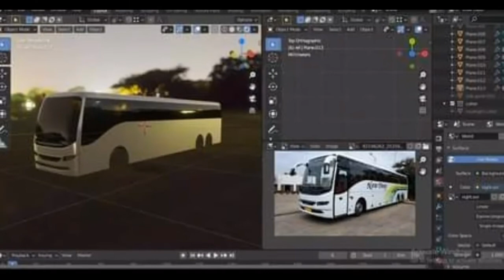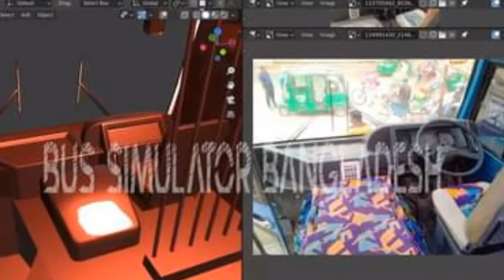Update bus simulator bangladash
Bus simulator bangladash update

      ✉ ⬇⬇⬇About channel⬇⬇⬇✉

1. Bus simulator indonasia gamplay.
2. Bus simulator bangladash game informesion.
3. Bussid informesion.

অত্যন্ত বাস্তবসম্মত 3D ইন্দোনেশীয় পরিবেশ ও বাস দিয়ে বাস কাল্পনিক খেলা!

বাস সিমুলেটর ইন্দোনেশিয়া (ওরফে বুসিড) আপনাকে মজাদার এবং খাঁটি উপায়ে ইন্দোনেশিয়ার বাসচালক হওয়া পছন্দ করে তা আপনাকে অভিজ্ঞতা দেবে। বুসিড প্রথমটি নাও হতে পারে তবে এটি বেশিরভাগ বৈশিষ্ট্য এবং সর্বাধিক খাঁটি ইন্দোনেশিয়ান পরিবেশ সহ সম্ভবত একমাত্র বাস সিমুলেটর গেম।

নীচে কয়েকটি বাস সিমুলেটর ইন্দোনেশিয়া শীর্ষ বৈশিষ্ট্য রয়েছে:

- নিজের দায়বদ্ধতা ডিজাইন করুন
- খুব সহজ এবং স্বজ্ঞাত নিয়ন্ত্রণ
- প্রামাণ্য ইন্দোনেশীয় শহর এবং স্থান
- ইন্দোনেশীয় বাস
- শীতল এবং মজা হন
- “ওম টেলোলেট ওম!” (চাচা, আপনার শিংকে হান্ট দিন, কাকা!
- উচ্চ মানের এবং বিস্তারিত 3 ডি গ্রাফিক্স
- গাড়ি চালানোর সময় কোনও বাধাজনক বিজ্ঞাপন নেই
- লিডারবোর্ড
- ডেটা অনলাইনে সংরক্ষণ করা হয়েছে
- যানবাহন মড সিস্টেম ব্যবহার করে আপনার নিজস্ব 3 ডি মডেল ব্যবহার করুন
- অনলাইন মাল্টিপ্লেয়ারের কাফেলা

2017 সালে বাস সিমুলেটর ইন্দোনেশিয়া প্রকাশের সাথে, এটি কেবলমাত্র শুরু, আমরা সর্বদা গেমটি আপডেট করে যাচ্ছি এবং খেলোয়াড়দের অভিজ্ঞতা উন্নত করব। তাহলে তুমি কিসের জন্য অপেক্ষা করছ? ডাউনলোড এবং খেলা বাস সিমুলেটর ইন্দোনেশিয়া এখন খেলুন!